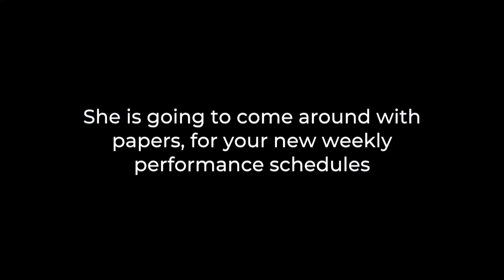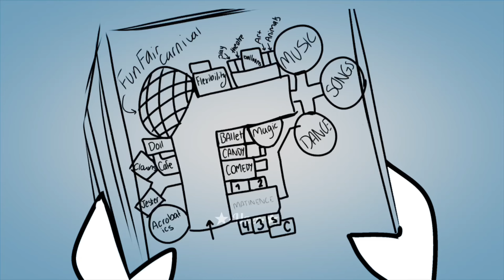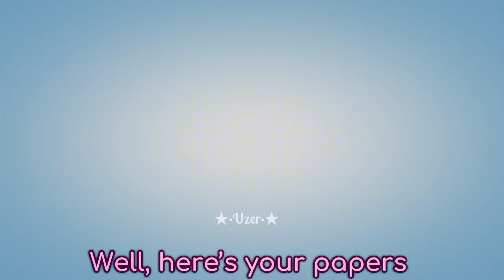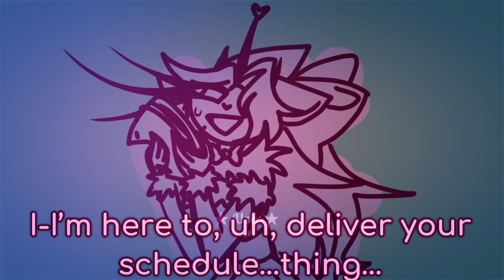CIRCUS FRIGHT: EPISODE 2 | A New Queen // Animatic Series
Hello, my clowns, I apologize for the beginning, I believe I began this over 3 months ago, gave up and then restarted it (when the style change occurs)..this has been in the works for the while now, and it is practically a direct remake of Ep 2 back in the old days but Yk, better 😌

This is introducing our Main character, Roselle! After this, things are ACTUALLY gonna happen i swear 🫶

This is an Animatic series and is just a layout of what I would animate!!!

Circus Fright is a Series based on Mascots in a Circus trying to figure out how to live their life. Being ruled above by certain humans, this ventures into how they get by and the drama and Romance they can have with eachother… [S1]

Time taken: a month o.o